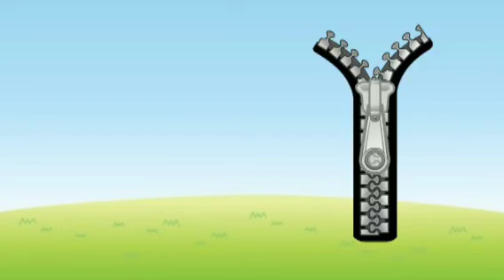ABCD kids rhymes| A for apple B for ball abcd song#kids english@digiplayschool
ABCD kids rhymes| A for apple B for ball abcd song#kids englisha@digiplayschool
abcd song
abcd kids song
abcd english
kids english
nersery rhymes
abcd english alphabets rhymes song
kids english alphabets rhymes song
nersery english alphabets rhymes song